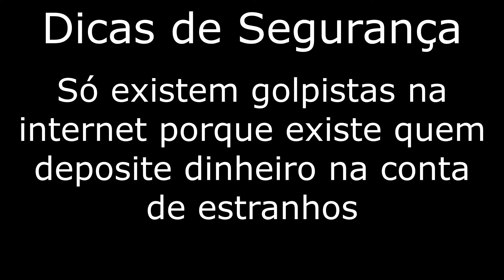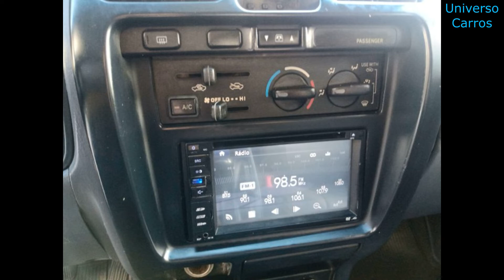TOYOTA HILUX SW4 À VENDA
Não sou o vendedor de nenhum destes veículos do vídeo, todas as informações passadas por este vídeo são de total responsabilidade dos vendedores, que anunciaram no site de classificados.